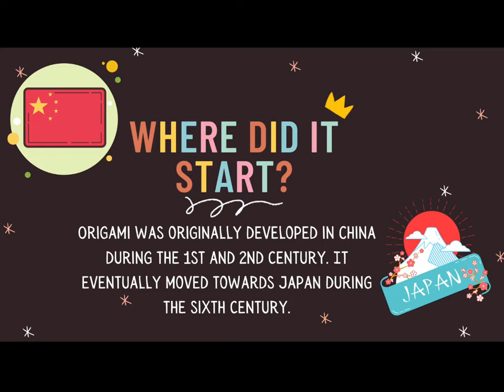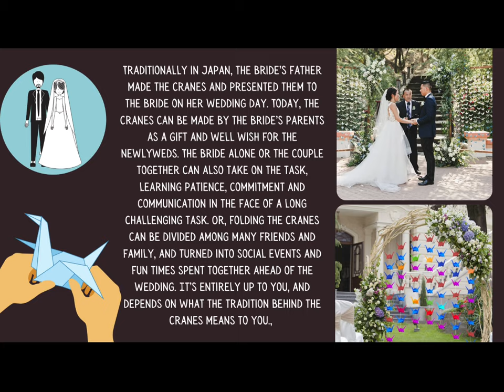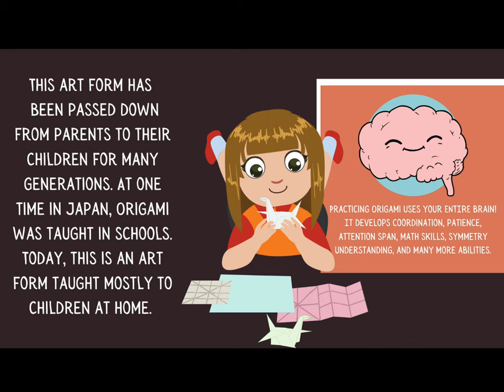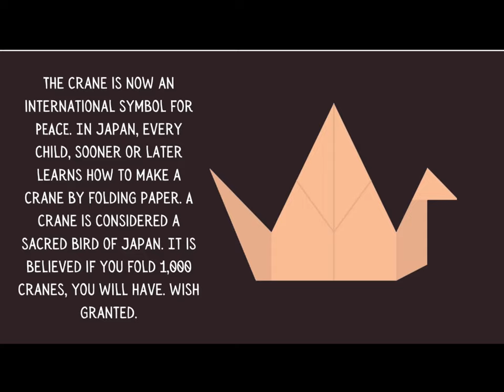RGSA Global Studies: Japanese Origami (Lesson 5)